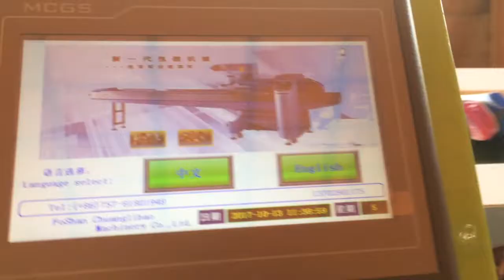CHLB servo flow packing machine with nitrogen equipment